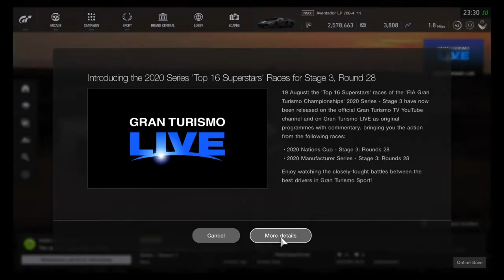Some Gamers Owe Me Money